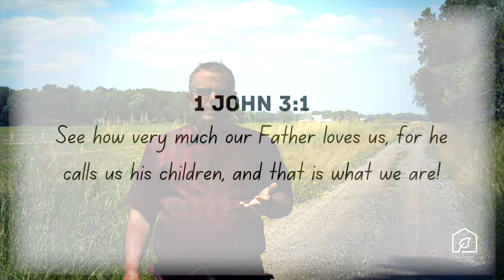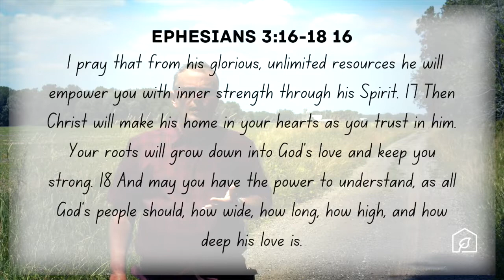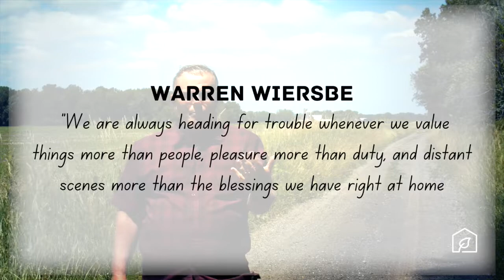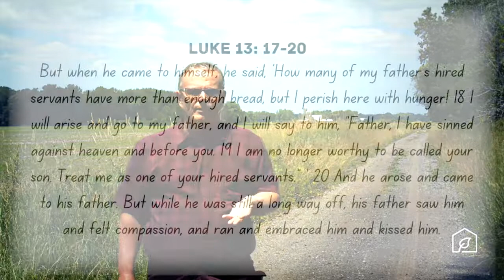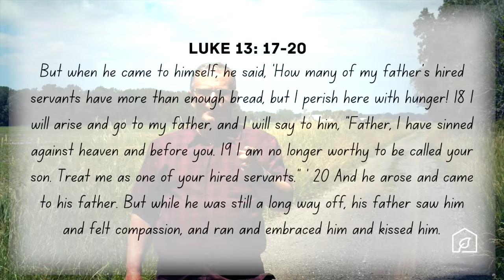Follow Me - Online Teaching Ministry - Season 11 - Episode 1 - Have You Heard The One About...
Jesus often taught by telling stories called parables.  He told over 30 parables during His earthly ministry, and we can still learn a lot from them today.  Join us over the next 10weeks to dig deeper into some of the greatest stories of all time.

If you'd like a member of our staff to reach out to you, please follow this